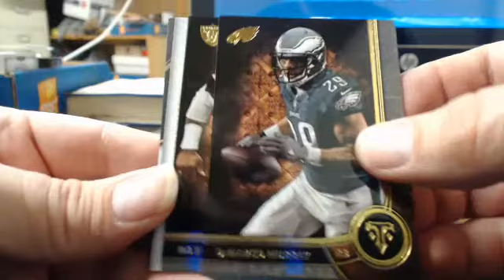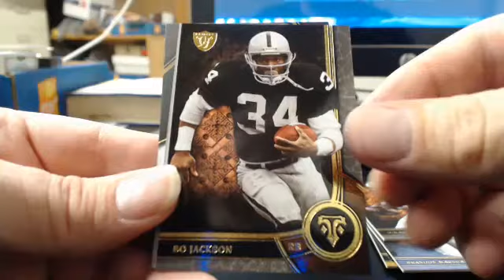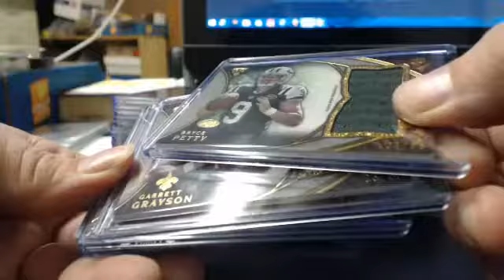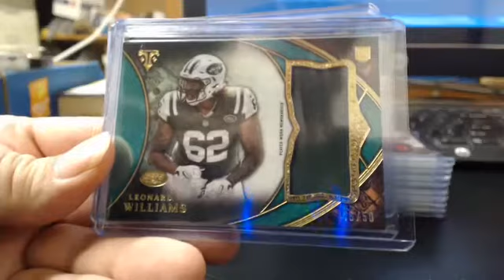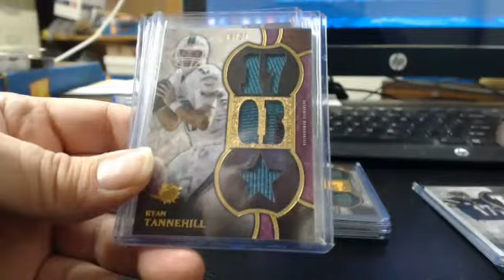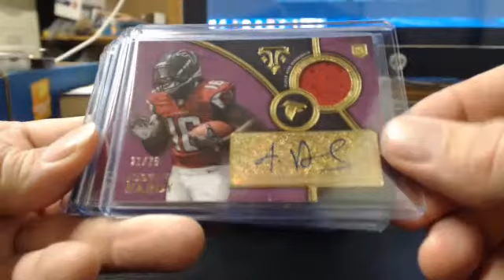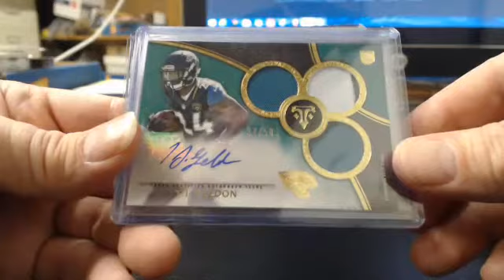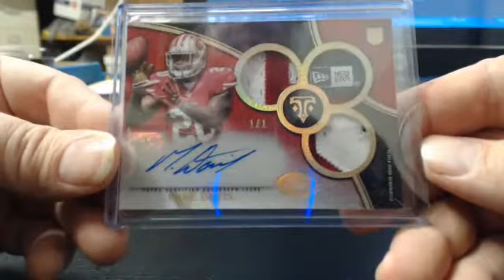2015 Triple Threads Case Break 1 May 2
Wow, 2 1/1's Triple Relic Autos!! Davis and Beckham!!